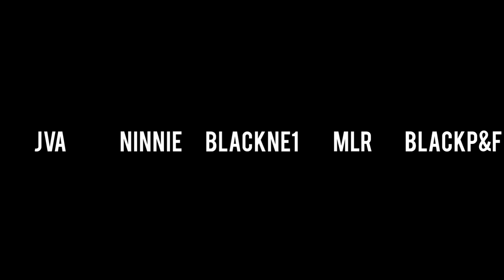How​ Would​ 'Jiafei​ Family'​ Sing​ '이브, 프시케 그리고 푸른 수염의 아내​ (FOLOPTOK​ REMIX)'​ By​ 'LE​ SSERAFIM​S.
How​ Would​ 'Jiafei​ Family'​ Sing​ '이브, 프시케 그리고 푸른 수염의 아내​ (FOLOPTOK​ REMIX)'​ By​ 'LE​ SSERAFIM​S'​ OFFICIAL​ AUDIO

Jiafei​ Family​ Channel​ : @officialMLRJP

Jiafei​ : @BLACKNE11
Meifei​ : @JadBlac4_official.
Nicki​ Minaj​ : @littlehamster1123._
Cupcakke : @ninnieofficial
Noseporque111​ : @blackpf_official